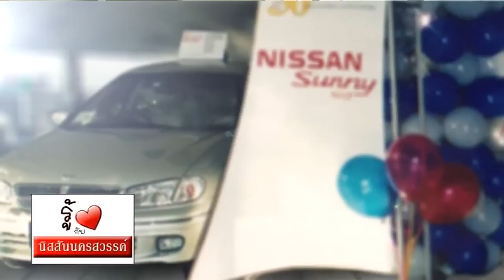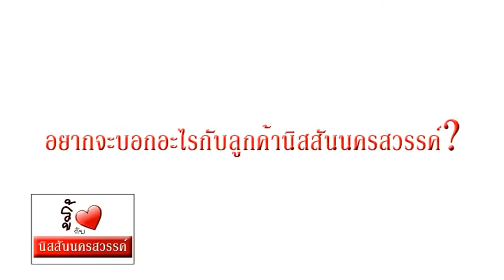รู้ใจกับนิสสันนครสวรรค์ตอนที่1